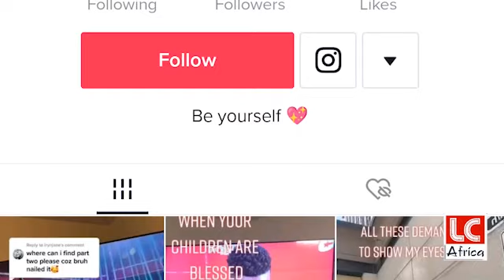Five gay Sex Videos As Julie Birungi Comfirm Homosexuality At Canada Got Talent.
LC AFRICA SOCIAL MEDIA PAGES.
I'm on Instagram as @lcafrica_. Install the app to follow my photos and videos.